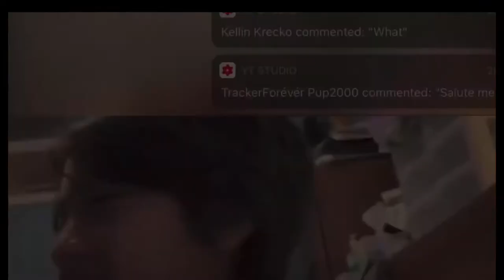(Charles Cam) Hide & Seek Challenge 8 - With Cedric!